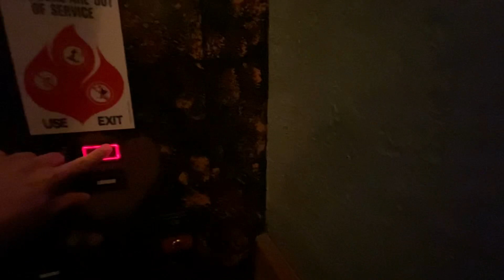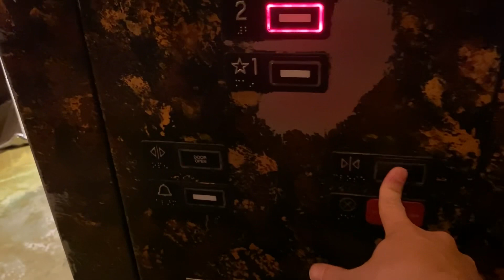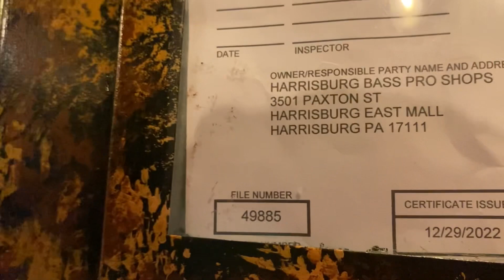Kone MRL Glass Elevator at Bass Pro Shops Harrisburg Mall Harrisburg, Pa With Becca 2023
Taking a ride on this glass MRL elevator that goes into the aquarium. Installed in 2004.
Formerly this store was a Wannamakers and then Lord and Taylor
With @bhedinskis717